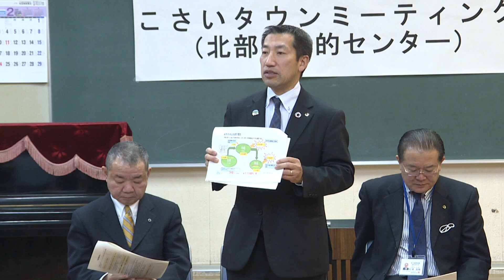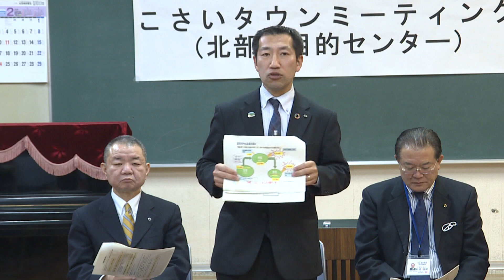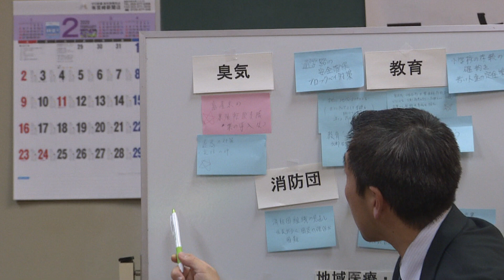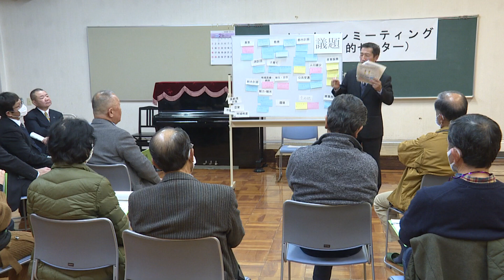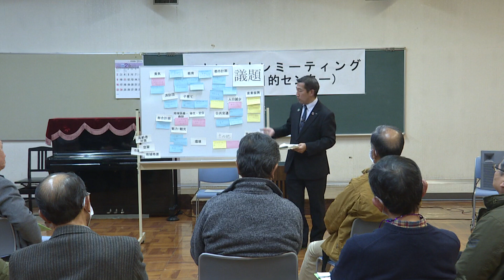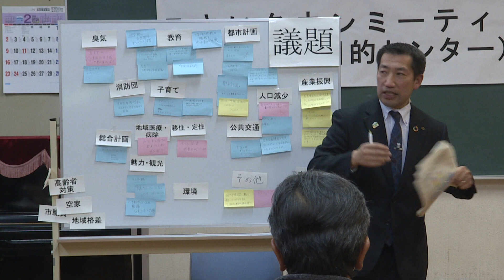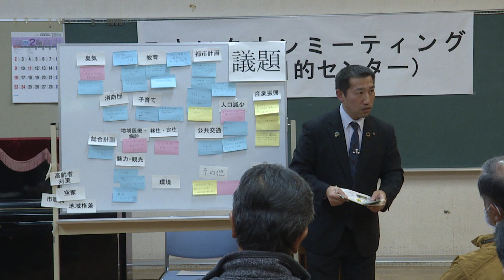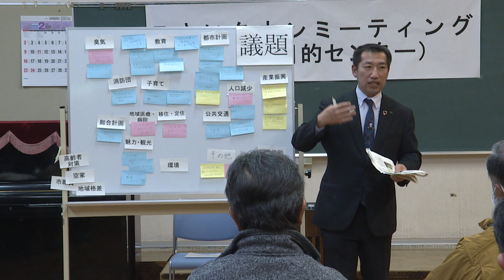令和２年 湖西市タウンミーティング（北部多目的センター）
令和２年２月２１日（金）に北部多目的センター２Ｆホールで開催された「タウンミーティング」の模様をお届けします。

◆内容
　１．市からの説明（約２０分）
　　●市の事業について
　　　・こども園化の加速
　　　・次世代の公共交通
　　　・地域医療の充実　　　など
　　●令和２年度の予算概要について
　　　「職住近接」をキーワードに、住環境の整備・充実、子育て支援の充実、女性活躍の推進、産業の振興を進める

　２．意見交換
　　　テーマ：未来の子どもたちが住みたい・住み続けたいと思う湖西市にするためには